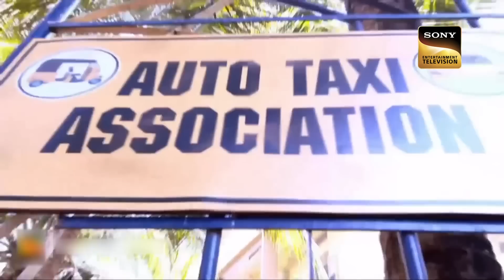On-Going Case के बीच CID के सामने आया एक Hidden Case! | Lethal Weapons | सीआईडी | 3 March 2023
"Kirti returns home to find his brother Bakul and sister-in-law, both gravely wounded and seriously injured. Ashika, Bakul's sister-in-law, claims she assassinated him. The CID team is immediately summoned, and what they discover is truly shocking. A crime ring, a peddler, and a slew of female customers. Watch this exciting episode to know more!